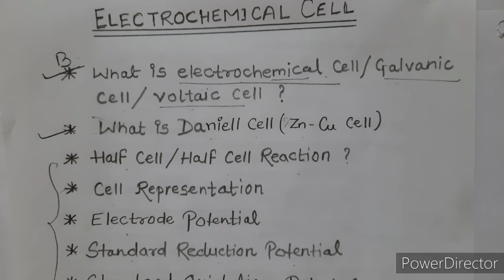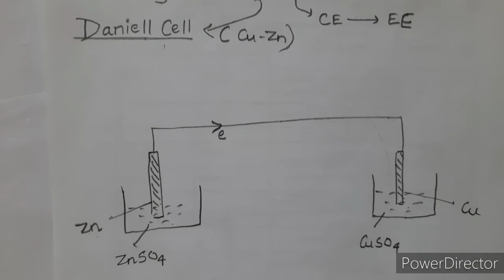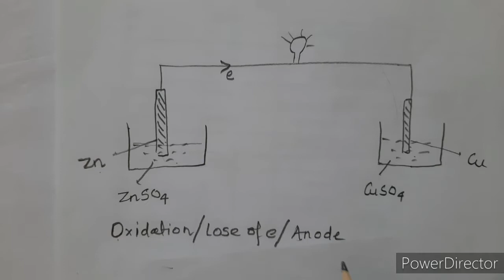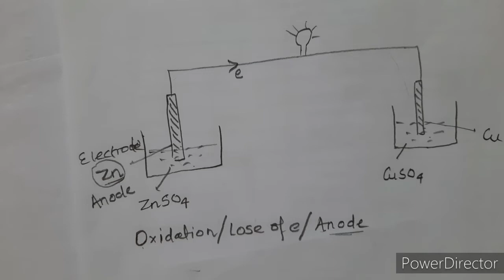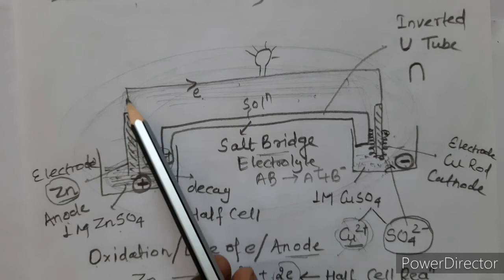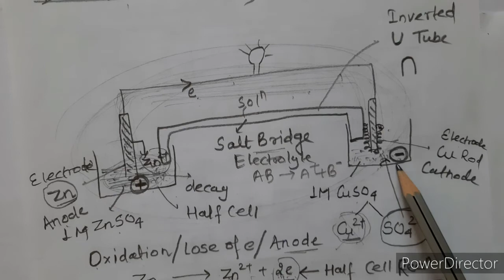Electrochemical Cell Daniell Cell and Cell Representation Salt Bridge Electrochemistry Lecture 2